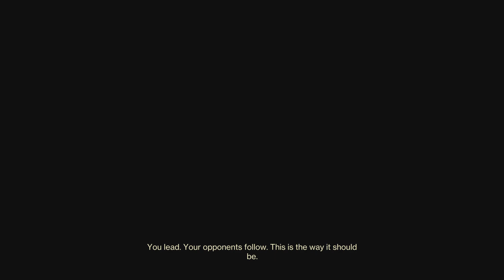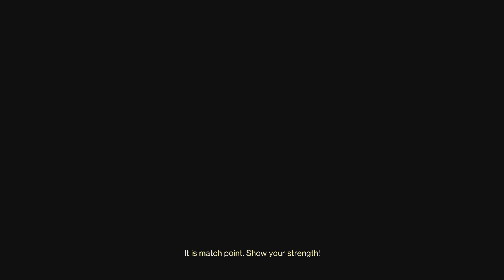Destiny 2 Trials of Osiris